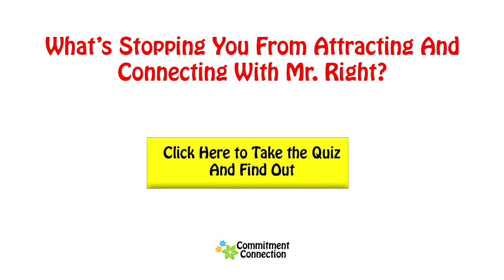4 Flirting Tips For Women